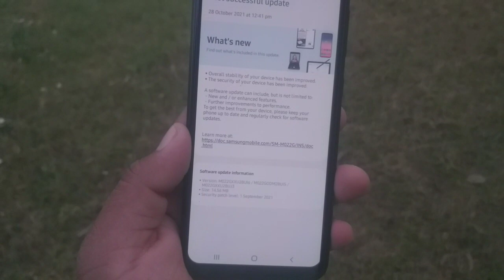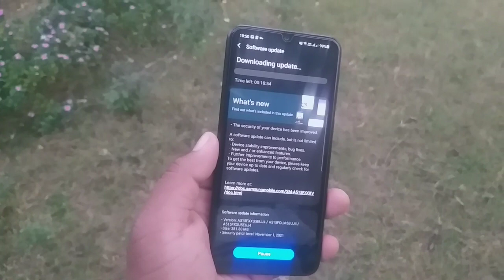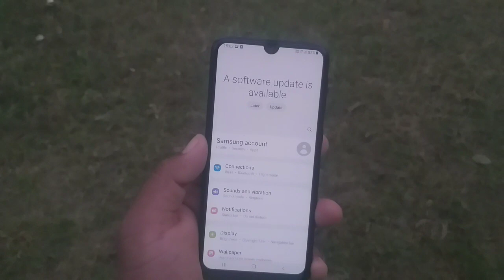Samsung Phones Got New Software Update | OneUI 4.0 Beta | A51 November Security Patch | 29 Oct 2021